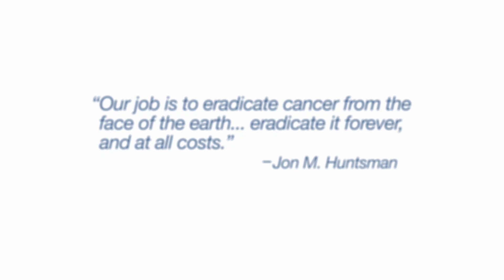Together We Can | Huntsman Cancer Institute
Together, we dedicate ourselves to a cause much bigger than any one person or organization: eradicating cancer from the face of the earth. We invite you to join us in this movement.